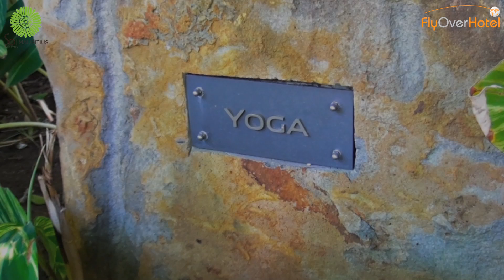Sofitel So Mauritius - Aerial Video (long version)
Discover the real Mauritius at Sofitel So Mauritius, a 5-star luxury hotel on the island's pristine south coast. Discover an exclusive collection of eco-friendly rooms, suites and beach villas, architecture by Lek Bunnag and interior design by Kenzo Takada.
Discover peace, intimacy, a turquoise lagoon, forests rich in flora and fauna, and activities for honeymooners, couples, families, water sports enthusiasts and golfers. Relish French know-how and Mauritian charm in refined gastronomy, state-of-the-art spa treatments, and personal service from 24-hour butlers for every guest.